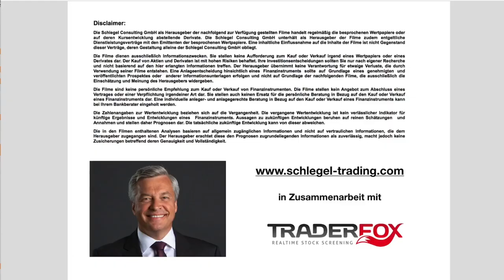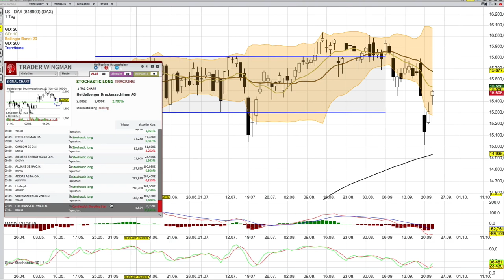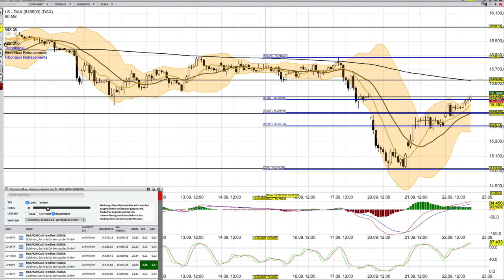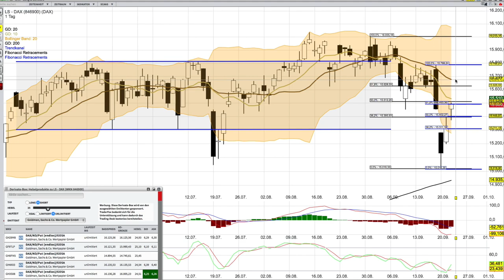DAX Analyse ab dem 23 September